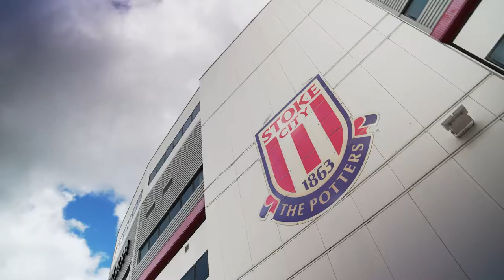Franklyn Football Match 2022 - The Return of the Legends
On Thursday 12th May, Congleton based financial planning specialists, Franklyn Financial Management Ltd (Franklyn) hosted their second ever charity football match at the bet365 stadium.

The ‘Franklyn Football Match – The Return of the Legends’ welcomed the comeback of former Stoke City icons; Jonathan Walters, Ricardo Fuller, Liam Lawrence, Mamady Sibibe, Gareth Owen, Ryan Shotton, as well as Stoke’s very own boxing legend, Nathan Heaney.